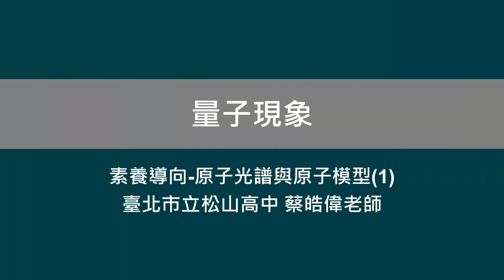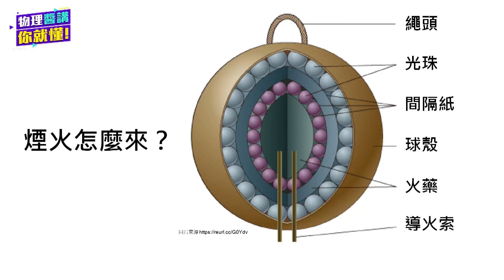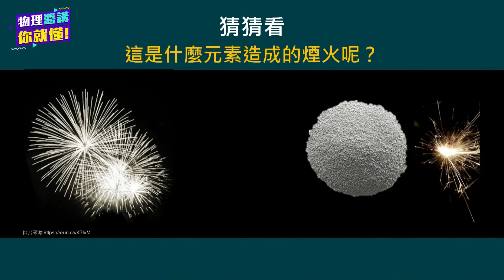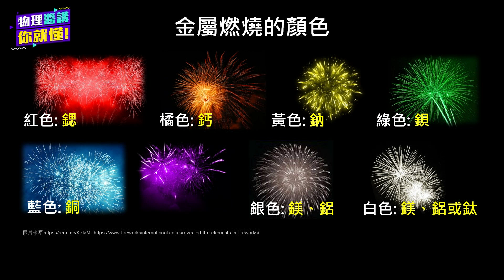高中物理_高一物理_量子現象_素養導向-原子光譜與原子模型(1)_蔡皓偉石曉茜